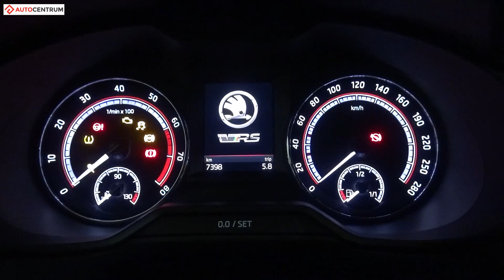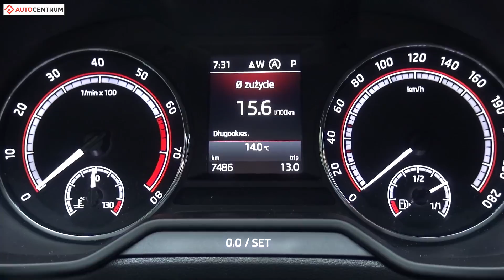Skoda Octavia RS 245 Kombi 2.0 TSI 245 KM (AT) - pomiar zużycia paliwa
↓↓ Więcej Informacji ↓↓
Nasz pomiar zużycia paliwa w Skodzie Octavii RS 245 Kombi z silnikiem 2.0 TSI o mocy 245 KM i automatyczną skrzynią biegów.